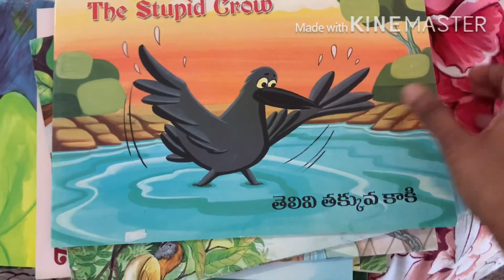VLOG|HEALTHY & YUMMY POTATO 🥔 SANDWICH 🥪 |COURIER FROM INDIA 🇮🇳 |TEJ KI AMMA ICHINA BOOKS|WALK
Vlog